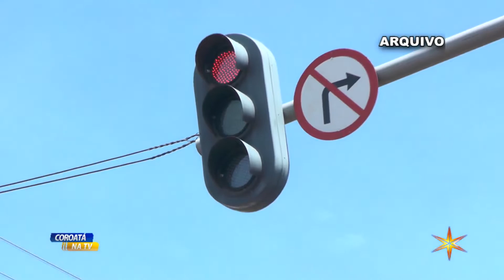Ronnys Miranda faz balanço sobre o trânsito da cidade.